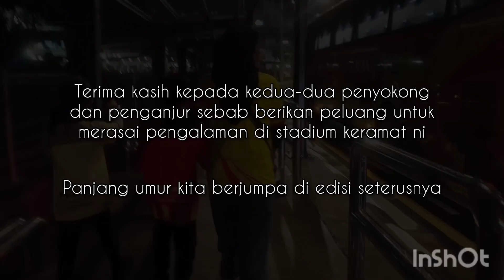Piala Sultan Selangor 2024 & Vibe Stadium Merdeka